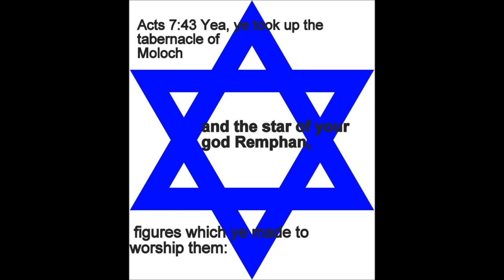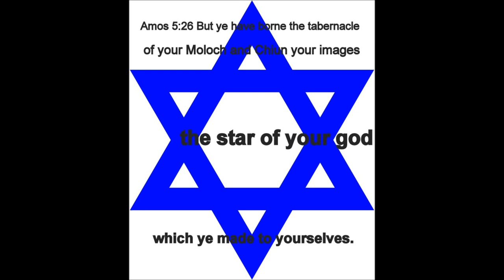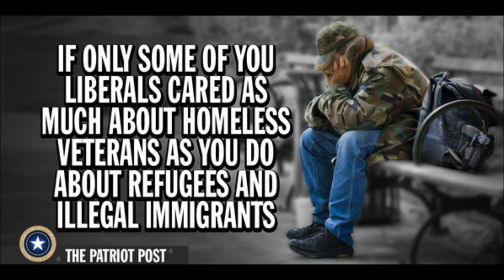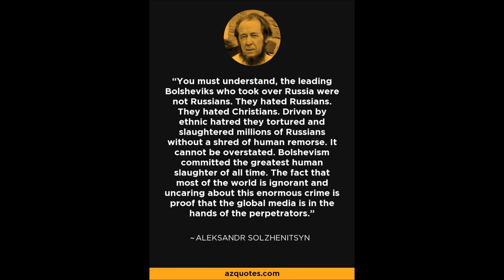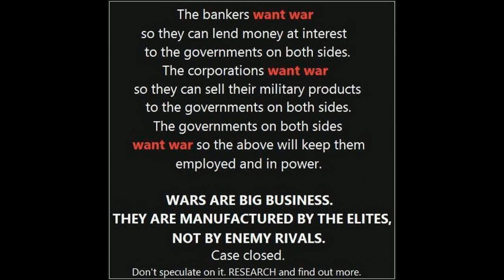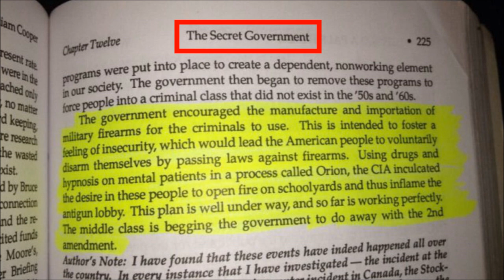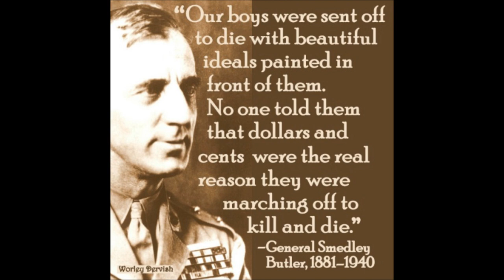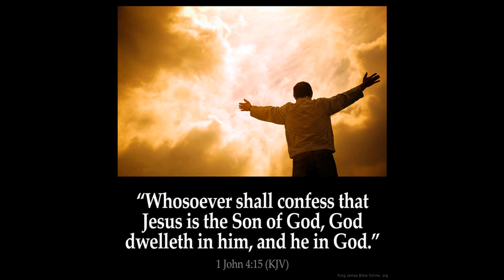Iran: Why the coming war?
Why the beating of drums of war over Iran?